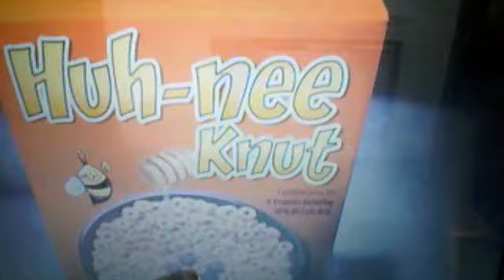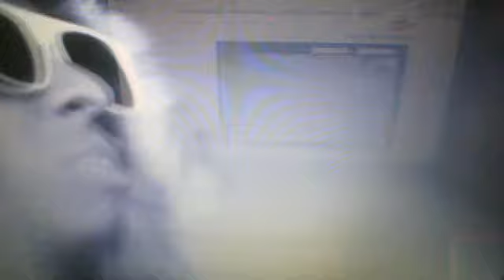6 foot 7 foot 8 foot bunch (lil wayne ft cory gunz)